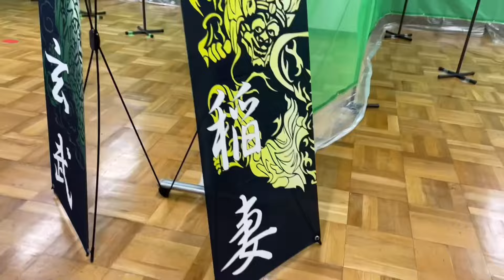エアガン早撃ち大会JTSA【LIMITED2024】チームTARGET-1ダイジェスト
2024年11月17日(日)、東京都中央区産業会館にて開催された
トイガン振興社団法人JTSA主催の人気エアガンスピードシューティングマッチ
【LIMITED2024】にご参加のチーム ターゲットワンの皆様の射撃シーンダイジェストです。

当チャンネルではリクエスト等も絶賛受付中！
コメント欄等にどしどしお寄せください。